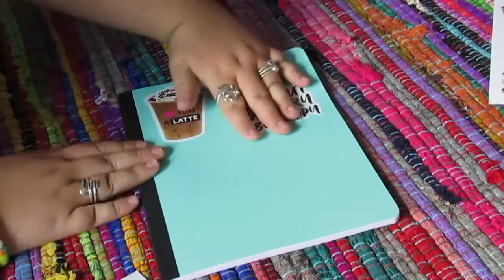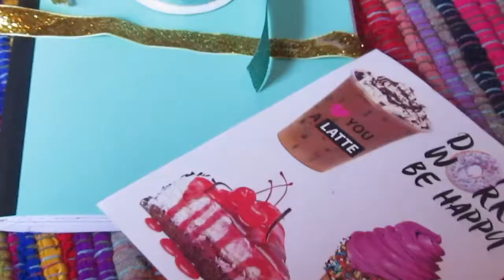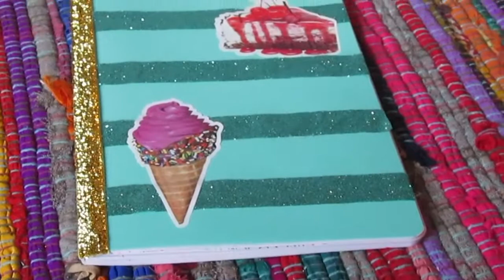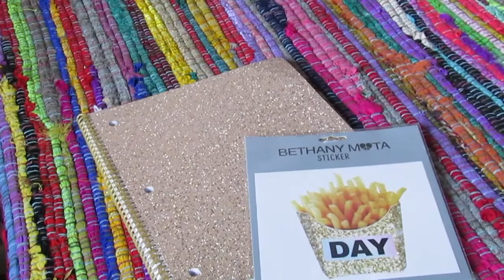Back to School D i Y Notebooks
This is a super Great video if you are needing some ideas on backtoschool supplies! I had super fun making each Diy and hope you do to xoxo-Hartlie Zan!